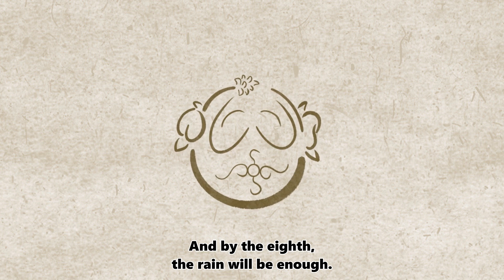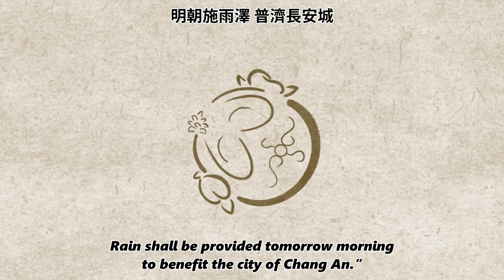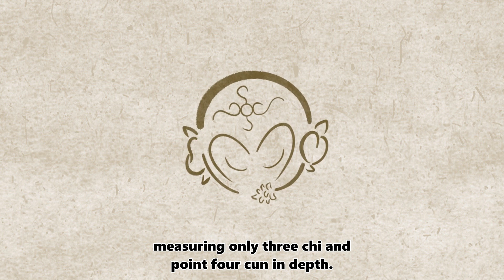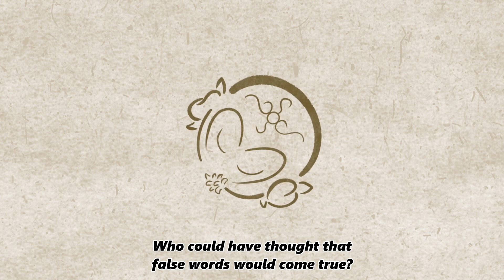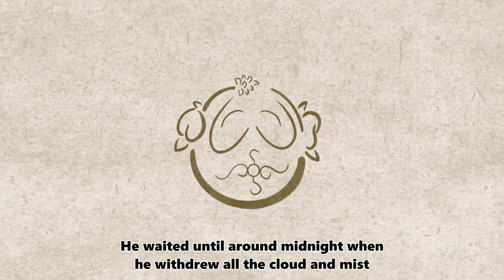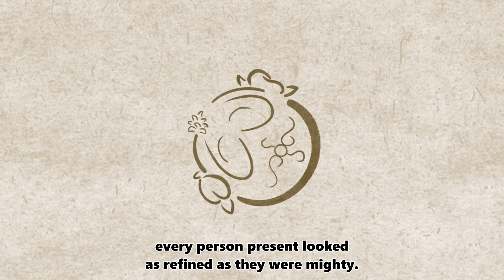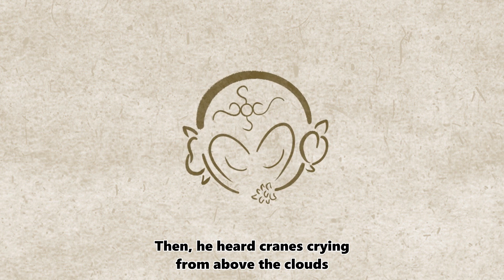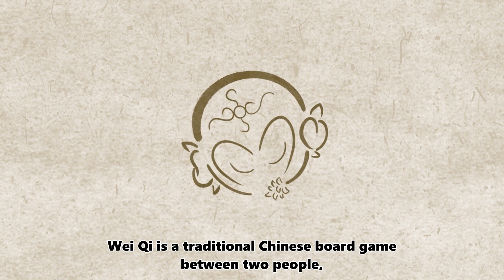Journey to the West - Chapter 9 Part 2 英語說西遊之第九回（下）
The Fifth Monkey presents:
Journey to the West - an Audio Drama Series
第五猴作品——英語說西遊

This is an English audio drama of Chinese's most well-known fantasy adventure "Journey to the West", faithfully based on the original text.
這是一部忠實改編自中國最家喻戶曉的名著《西遊記》的英語有聲劇。